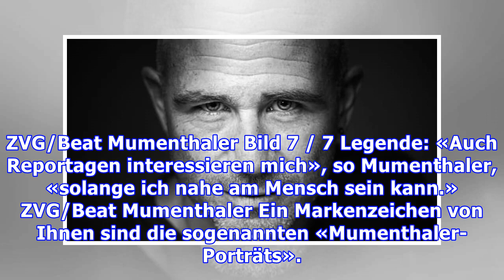«Es geht darum, einer Person ‹fadegrad› in die Augen zu schauen»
Arnold Schwarzenegger, Bundesrätin Simonetta Sommaruga und ein syrisches Mädchen in einem Flüchtlingslager im Libanon haben etwas gemeinsam: Sie liessen sich von Beat Mumenthaler porträtieren. Er ist Autor des offiziellen Bundesratsfotos aus dem Jahr 2017 und dokumentierte für die Wanderausstellung ...